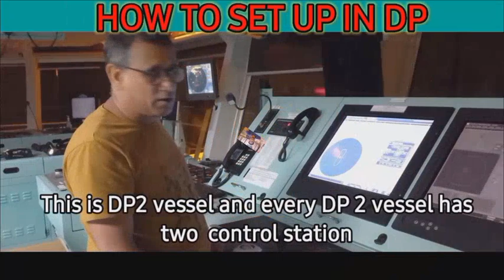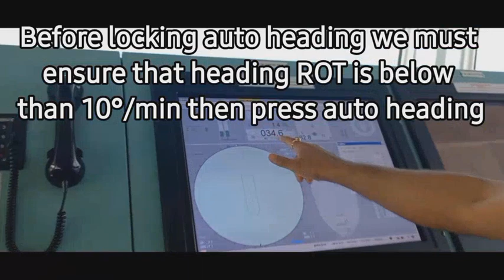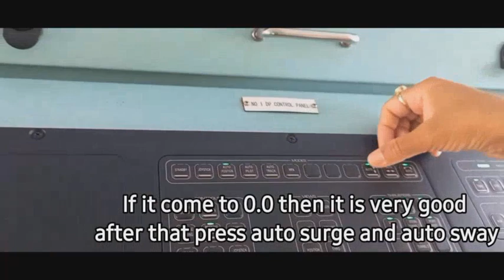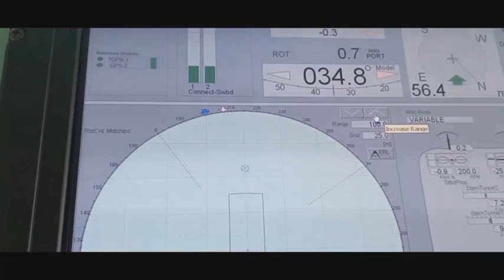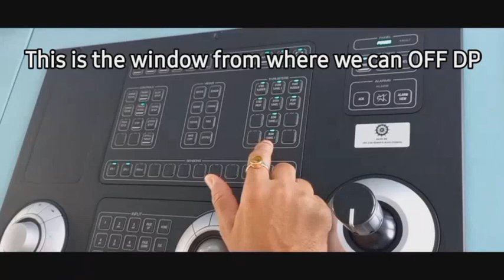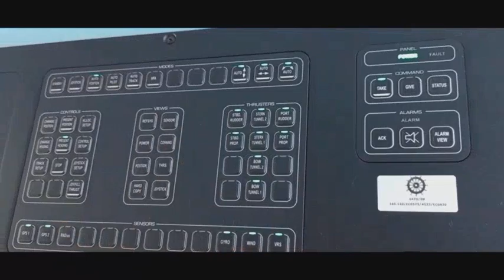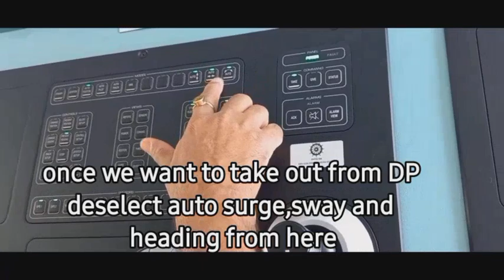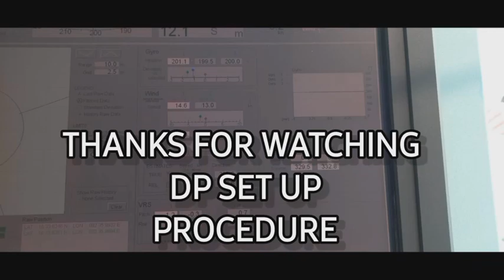Dynamic position DP2 vessel//AHTS vessel bridge Dp2 vessel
how DP is set up//Dynamic position//offshore operation#Dp2vessel#oil#vessel bridge#psv#vesselbridge

video highlighted

Guys i have tried to show you some of the setup in Dp vessels.. I hope aapko acha laga hoga. If u like to more about the shipping profession in details can comment...❤